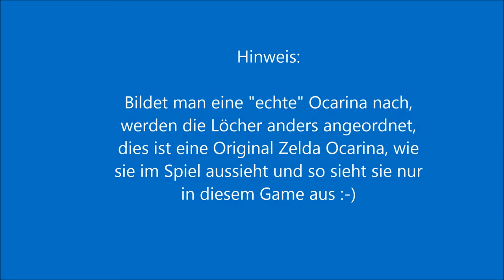Zelda DIY Triforce & Ocarina aus Fimo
Zelda Items Ocarina & Triforce aus Polymer clay (Fimo) leicht nachzumachen.